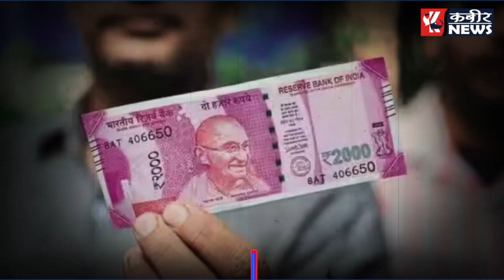नोट मे चिप के सवाल पर ट्रोल हुई Sweta Singh,अब कहा मैंने कभी नहीं कही चिप वाली बात